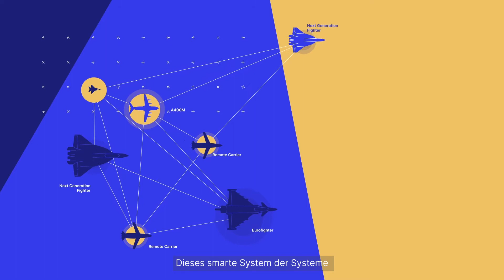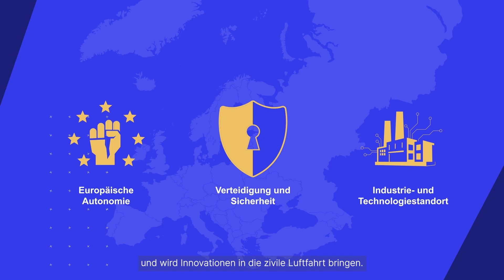Das Future Combat Air System